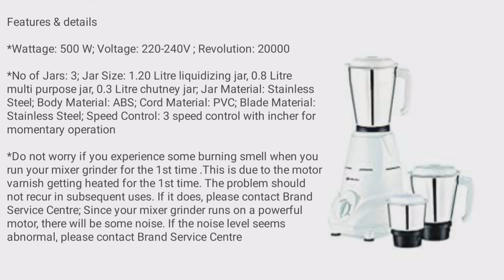5 Best Bajaj Mixer Grinder in India 💥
List of Tpo 5 Bajaj Mixer Grinder in India

1. Bajaj Rex Mixer Grinder:

2. Bajaj Gx -1 Mixer Grinder:

3.Bajaj Classic Mixer Grinder:

4. Bajaj Gx-8 750W Mixer grinder:

5. Bajaj GX-4701 800W Mixer grinder with Nitri- Pro Feature:

Legal desclamer:👇

when you buy product from our link on amazon, you pay same price, but we may earn a small commission from amazon. which help us to make a video in future. Thank you for supporting us💥